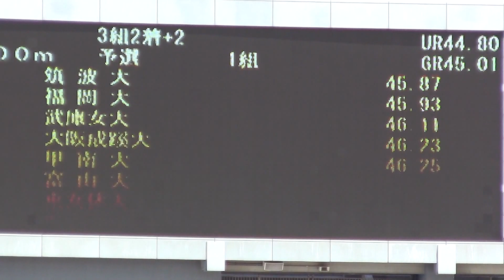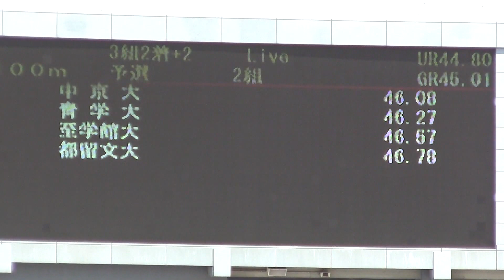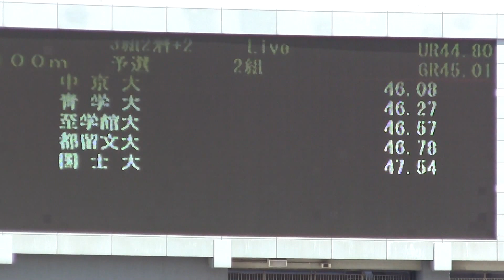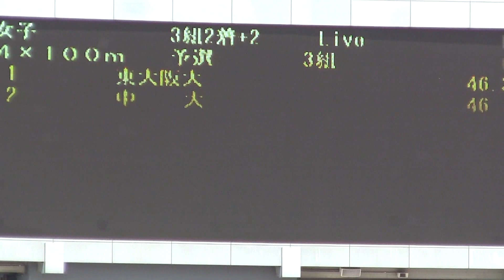Athletics W'4×100ｍ 予選 日本インカレ陸上2012-909【総集編】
［第1日］ 9月 9日（日）  国立競技場

世 界  記 録(WR) 40.82 ｱﾒﾘｶ   (T.ﾏﾃﾞｨｿﾝ･A.ﾌｪﾘｯｸｽ･B.ﾅｲﾄ･C.ｼﾞｰﾀｰ)       2012
日 本  記 録(NR) 43.39 日　本 (北風沙織･髙橋萌木子･福島千里･市川華菜) 2011
日本学生記録(UR) 44.80 福島大 (熊谷史子･丹野麻美･松田薫･栗本佳世子)   2006
大 会  記 録(GR) 45.01 福島大 (熊谷史子･丹野麻美･栗本佳世子･長島夏子) 2006
参加標準記録     47.50